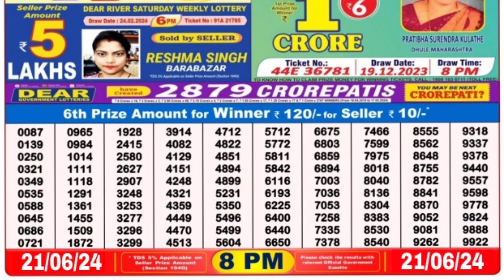🔴 Evening 08:00 P.M. Dear Nagaland State Live Lottery Result Today ll Date-21/06/2024 ll